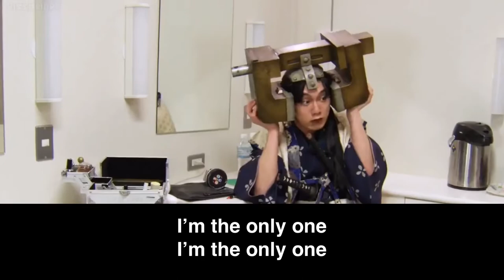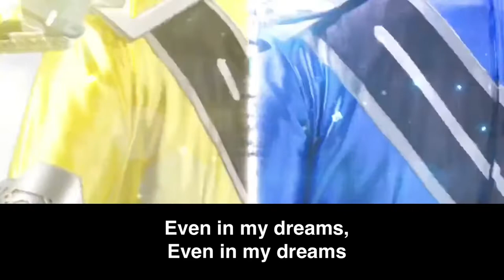KiramaiBlue - Perfect Blue